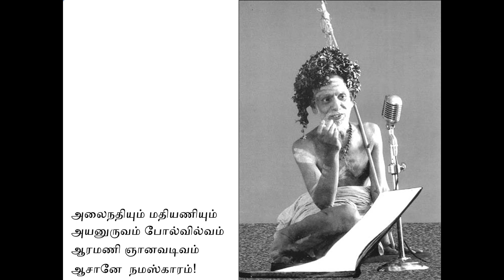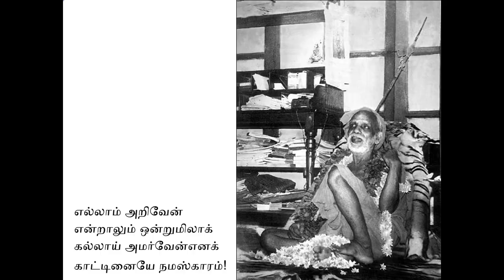Sage of Kanchi: Paramacharya Swamigal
Rare Photos of Sri Maha Periva of Kanchi